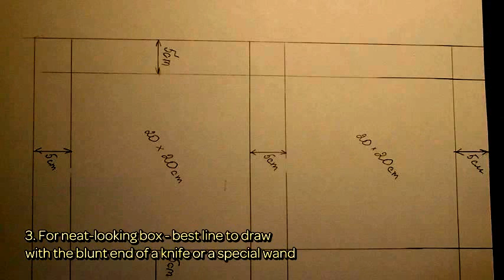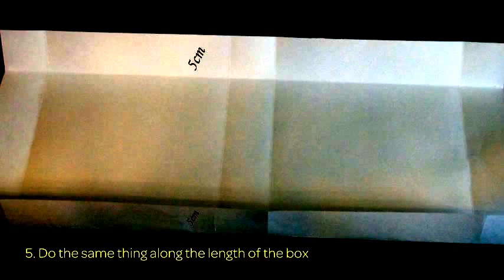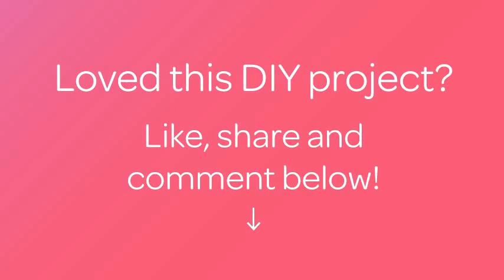How To Make A Gift Box In 30 Minutes - DIY Crafts Tutorial - Guidecentral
About this DIY project:
- Title: Make a Gift Box in 30 Minutes

Supplies:
- 50Centimeters Sheet of paper
- 1Centimeters Glue